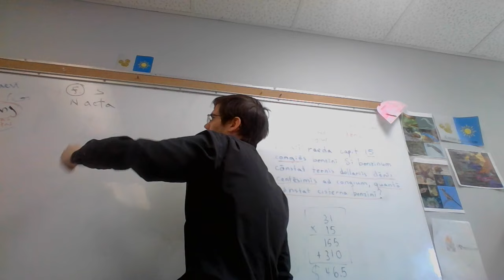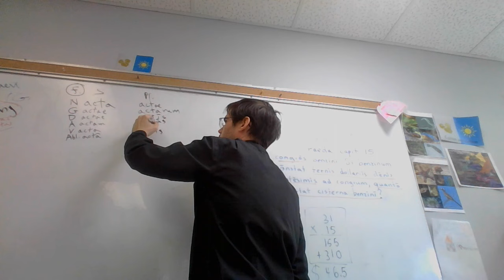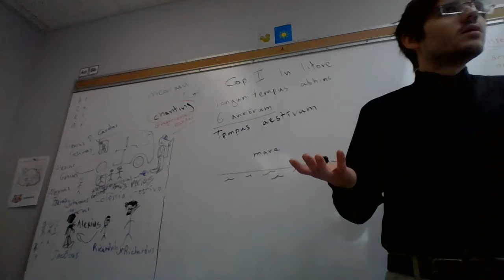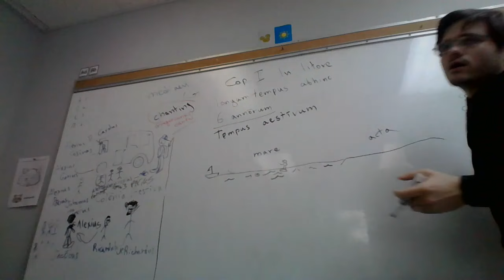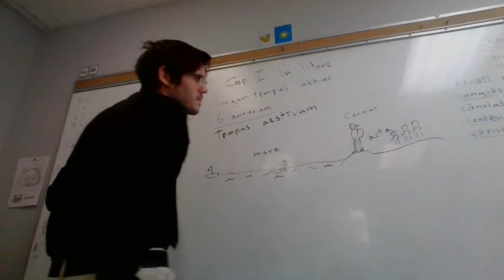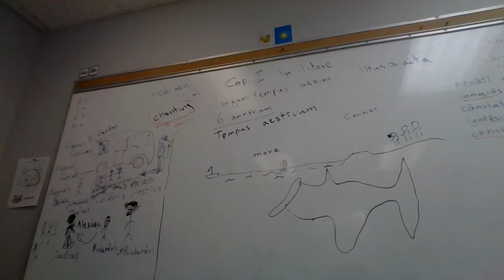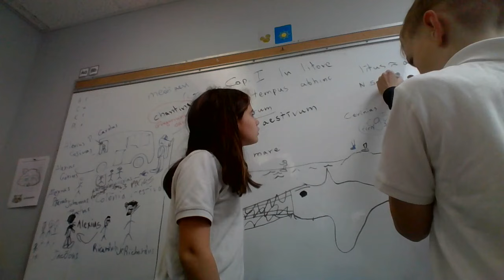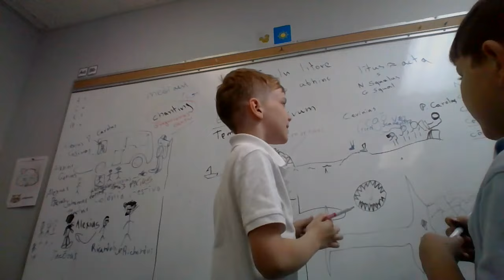Lectio latina creativa et participativa - Weston Classical School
OPUSCULUM COSANI:
CONSIDER SUPPORTING MY PRODUCTION. BE A PATRON!
For extra poems, letters and didactic material on a regular basis:
Dē scholā meā sī vultis rogāre, scrībite mihī!